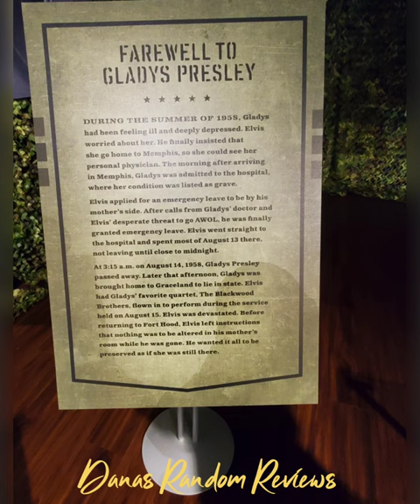Elvis's Army Attire, shot TV and some EP football Attire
music credit to I am Better off ( orchestral version) by Wildson feat LaKesh Nugent,  Johannes Bornlof